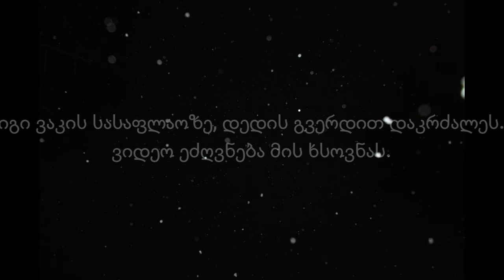ვიდეო ეძღვნება ლიკა ქავჟარაძის ხსოვნას / What A Wonderful World / მუსიკის დრო